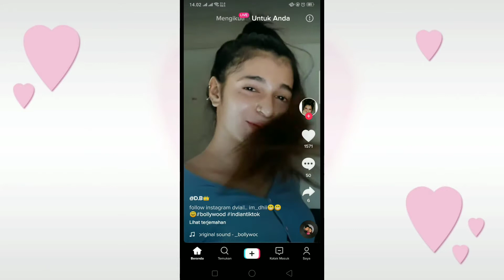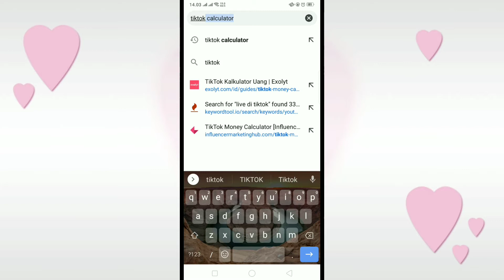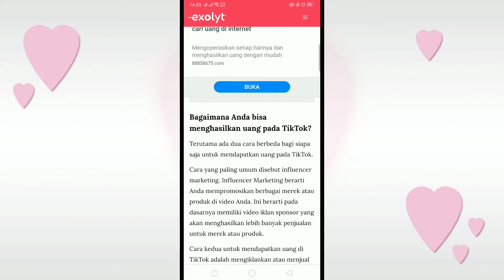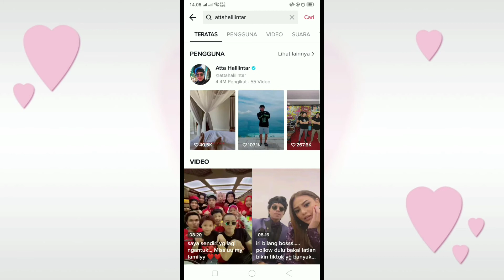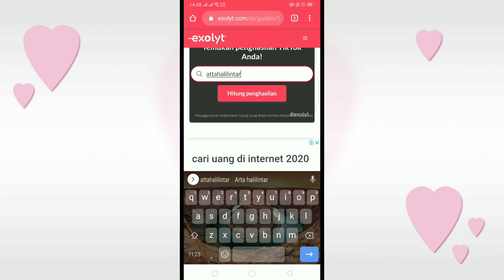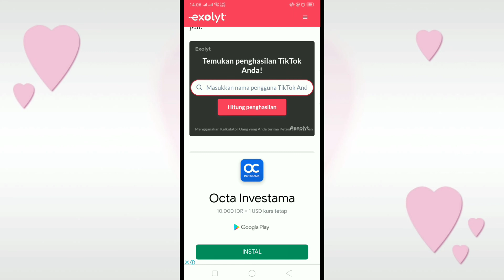Cari tahu pemasukan dari TikTok Influencer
Berikut video tutorial cara Cari tahu pemasukan dari TikTok Influencer Arta halilintar dan ria ricis

Alat perekam        : hp Oppo A7
Aplikasi edit          :Kine master
Edit THUMBNAIL :pixel lab
Edit foto                 : SNAPSHEED
Aplikasi kamera    :open CAMERA